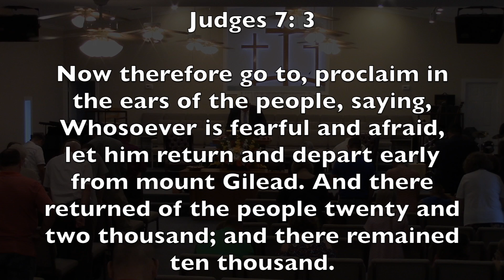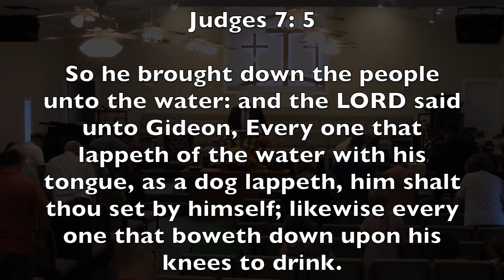7-23-17 PM - Frankie Green - "Why We Don't Have Victory In Our Life"